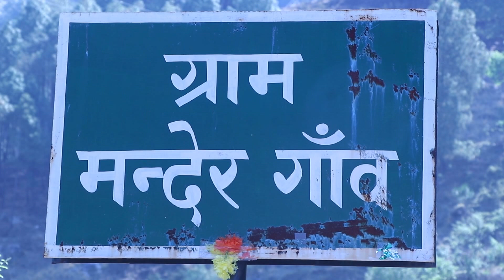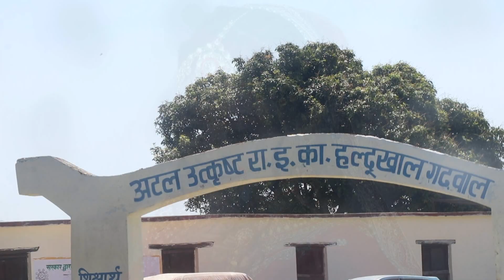Pardeep weds Priyanka part 3#garhwali#wedding